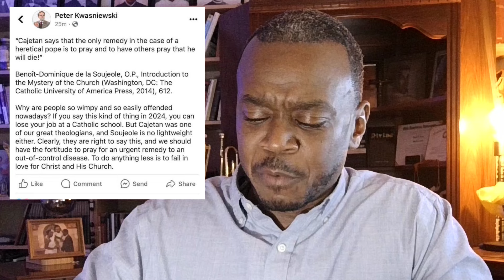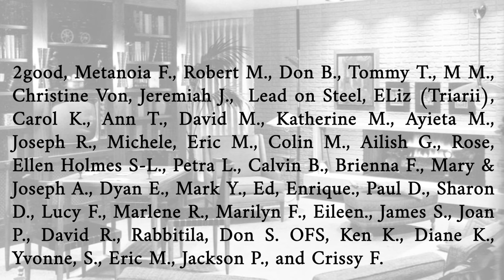Kamala Harris, Donald Trump, Peter Kwasniewski - Agents of Death | Off Code & Unscripted